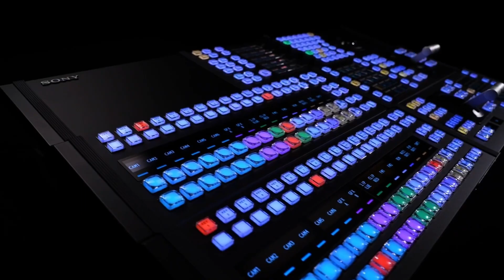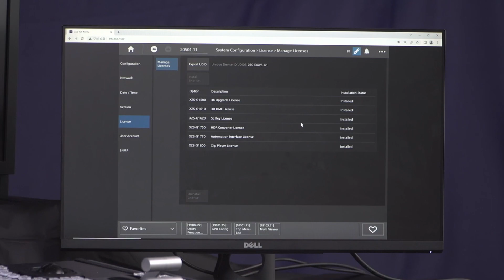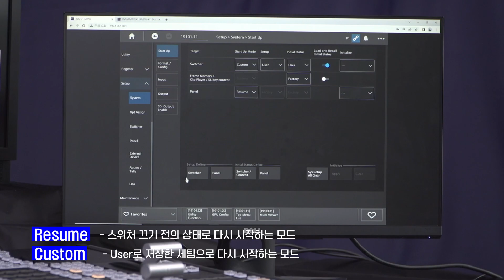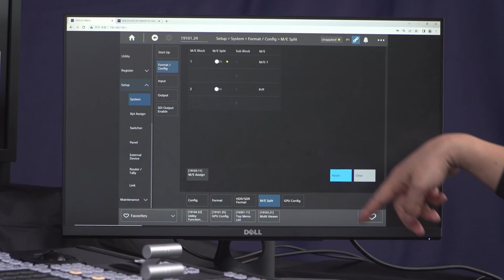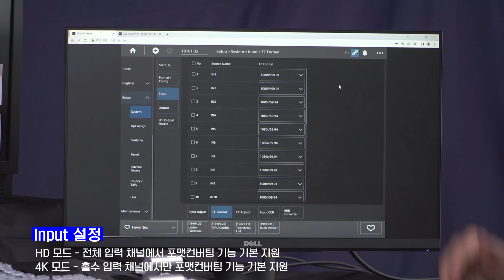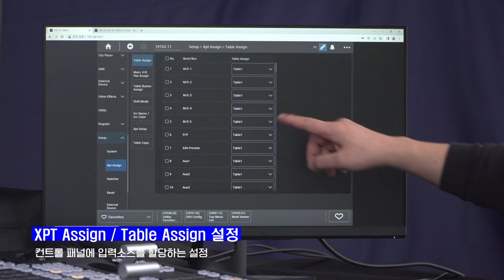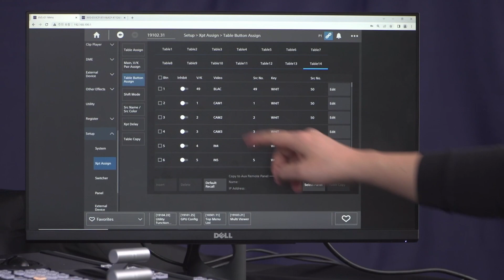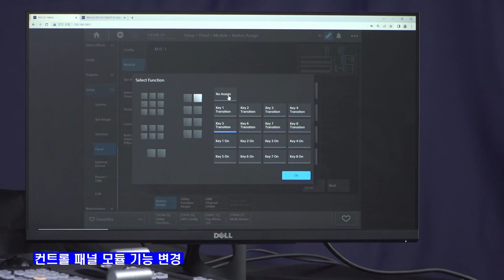[강의] XVS-G1 스위처 동영상 매뉴얼 | 1. 스위처 기본 설정